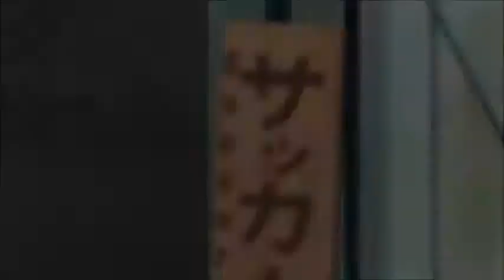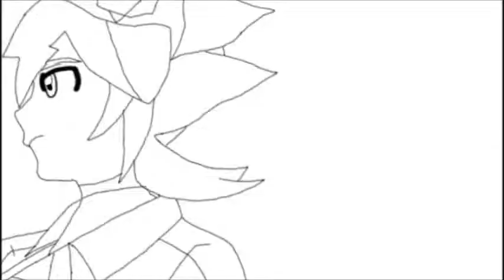Inazuma Eleven Frontier - Raimon Team Trailer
Inazuma Eleven Frontier is my own fanmade story.